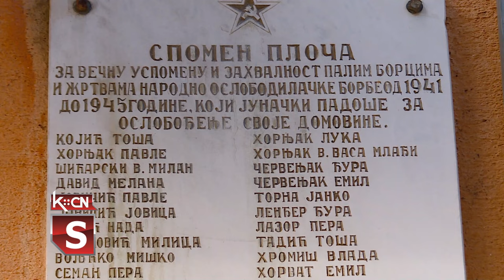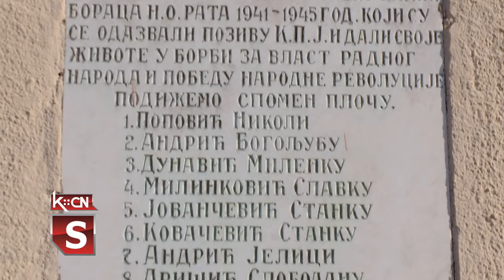Dan oslobođenja Berkasova i Privine Glave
U Šidu i naseljenim mestima opštine Šid počelo je obeležavanje godišnjica oslobođenja od fašizma u drugom svetskom ratu. Program obeležavanja danas je održan u mesnim zajednicama Berkasovu Privinoj Glavi i Ljubi.